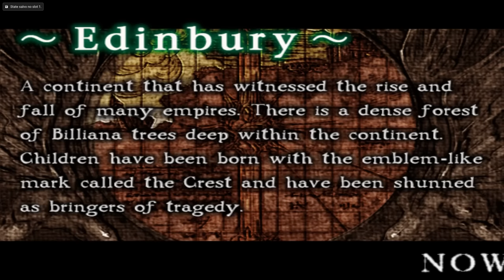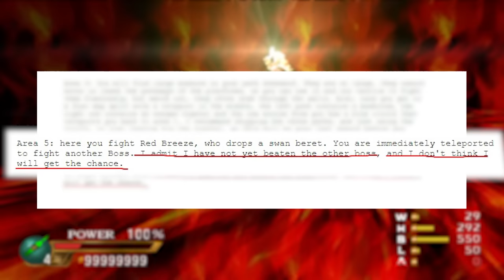FROMSOFTWARE antes do sucesso: EVERGRACE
Jogo da fromsoftware de PS2, evergrace. Desconhecido e legalzinho

➤ PSN: hadessama94